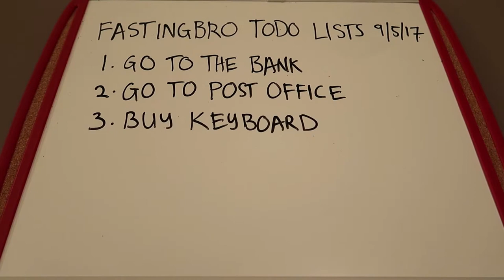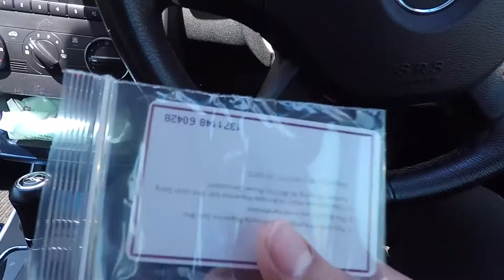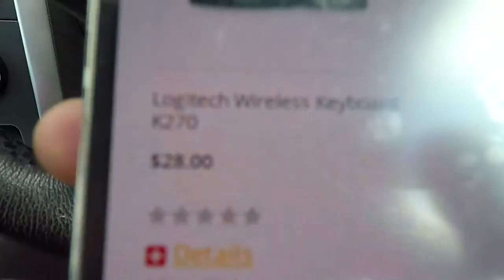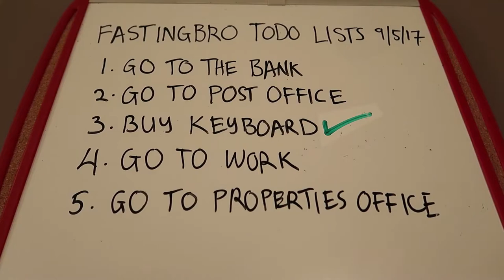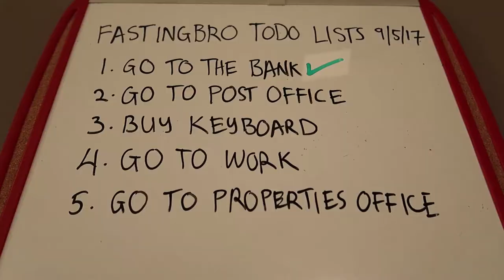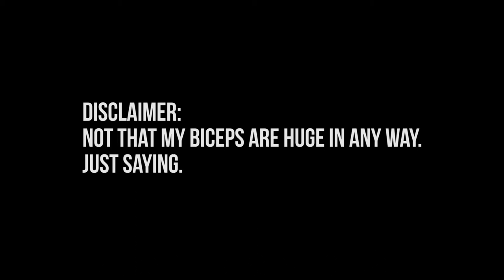Get huge biceps without curls